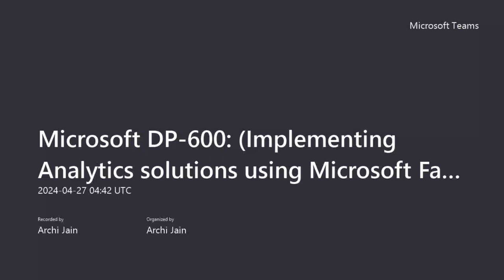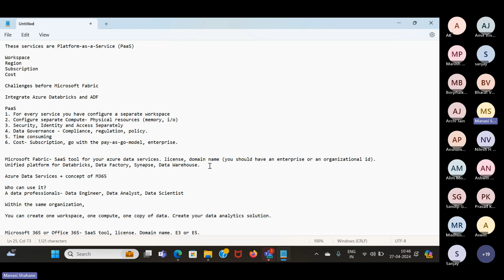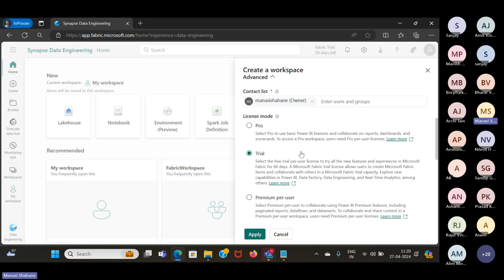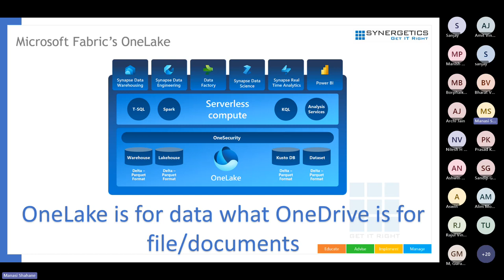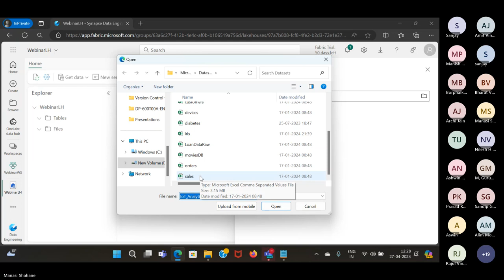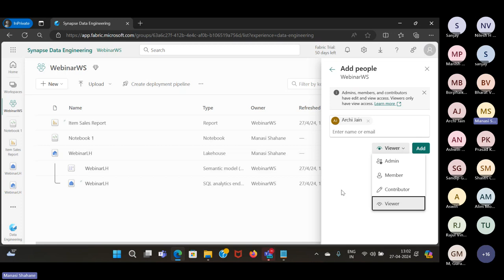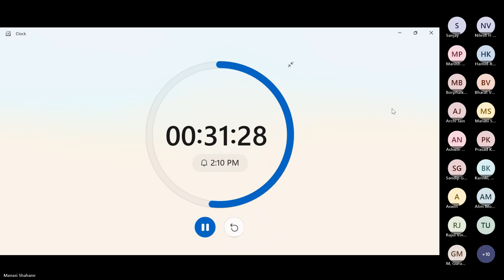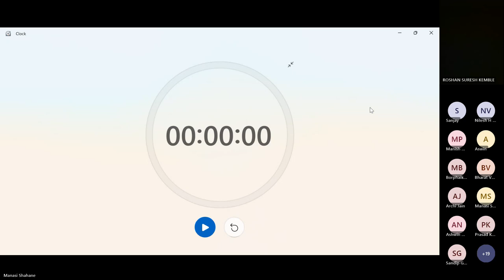Microsoft DP-600: (Implementing Analytics solutions using Microsoft Fabric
(Details)
The DP-600 exam, also known as the Microsoft Certified: Fabric Analytics Engineer Associate is designed to gain expertise in designing, creating, and deploying enterprise-level data analytics solutions using Microsoft Fabric. This certification measures your ability to plan, implement, and manage a solution for data analytics, prepare and serve data, implement and manage semantic models, and explore and analyze data.
Plan, implement, and manage a solution for data analytics
Prepare and serve data
Implement and manage semantic models
Explore and analyze data

Why Synergetics?